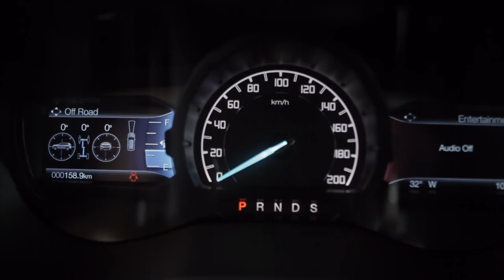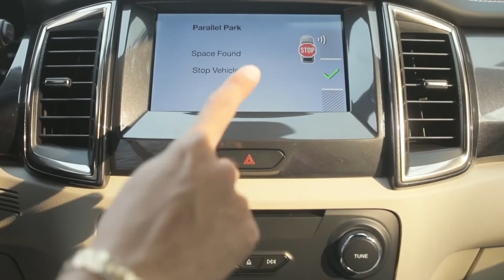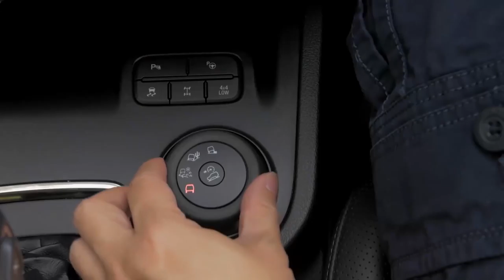វីដេអូ Review របស់រថយន្ត Ford Everest ស៊េរីថ្មី 2019